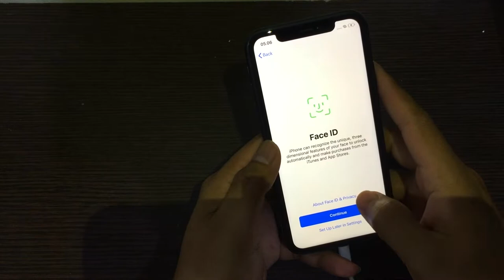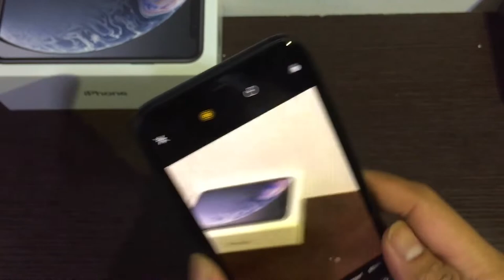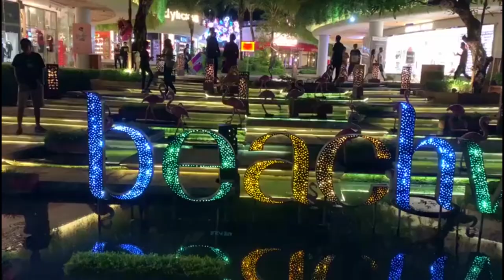UNBOXING IPHONE XR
Hi Semua, di vido ini Bli Kasep mau ajakin kalian semuanya untuk mengulas beberapa fiture yang asik di Iphone XR, sekaliagus video unboxing yang bisa di jadikan sebagai referensi jika kalian ingin membelinya, let,s go check this out video.